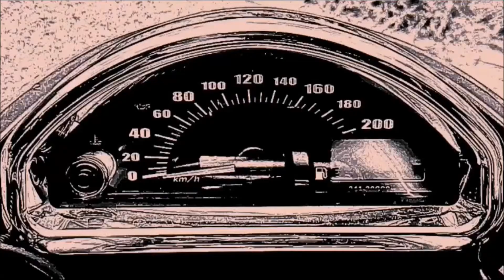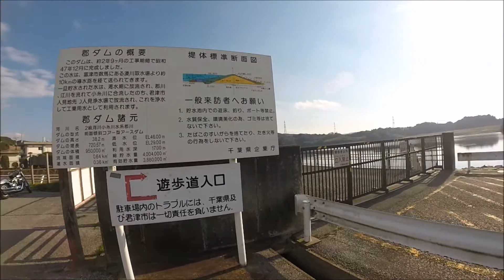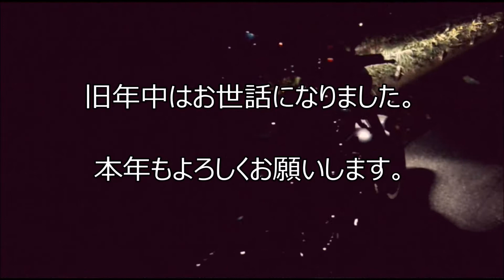【モトブログ】ふしぎな岬からアクアラインで走り納め/ブルバード400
映画「ふしぎな岬の物語」の舞台になった喫茶店『岬』からの帰りはアクアラインを通って帰りました。